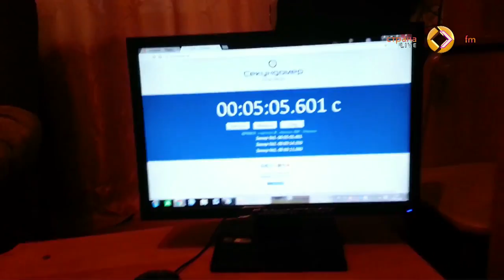Самый массовый забег и другие рекорды Страны